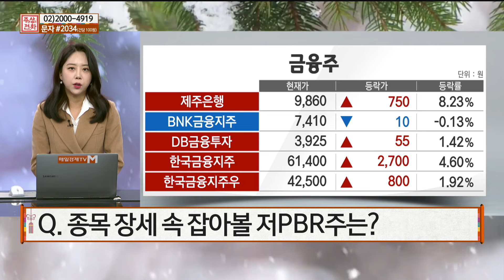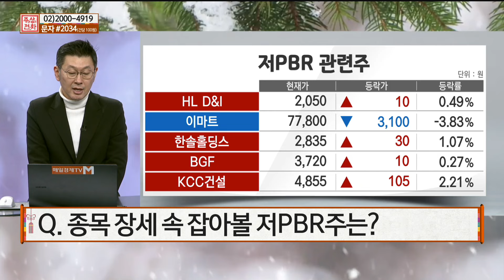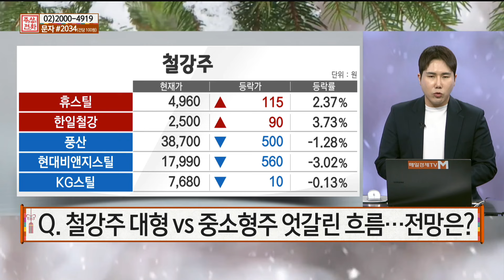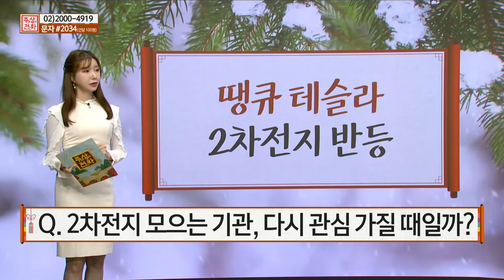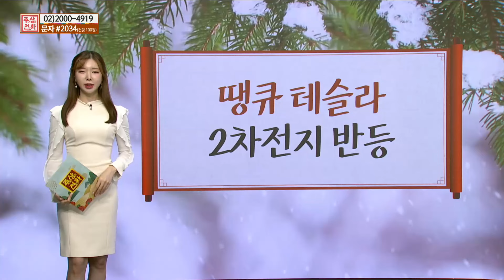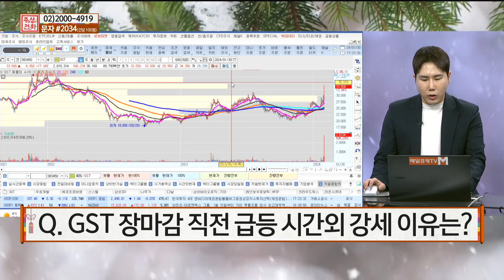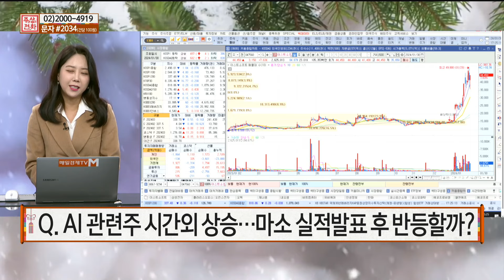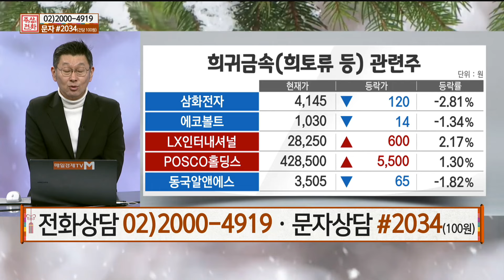[하루장터] 잡아볼 저PBR주는? | 2차전지 반등, 탈출 기회 vs 버티자